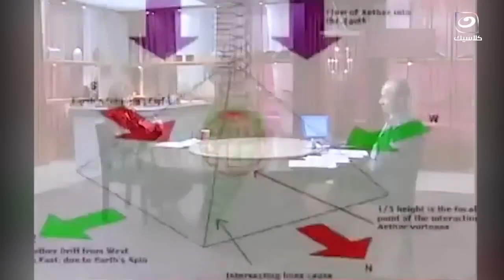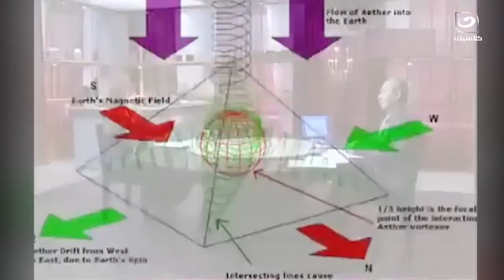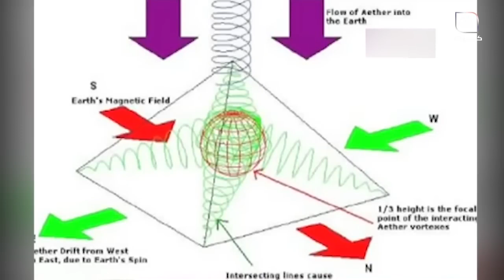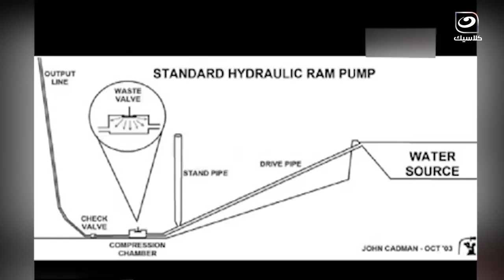مايا صبحي تفاجئ المذيع على الهواء الأهرامات مبنية على مدينة كاملة تحت الأرض.. تفتكر إيه هي !!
دائرة الضوء | مايا صبحي تفاجئ المذيع على الهواء الأهرامات مبنية على مدينة كاملة تحت الأرض.. تفتكر إيه هي !!